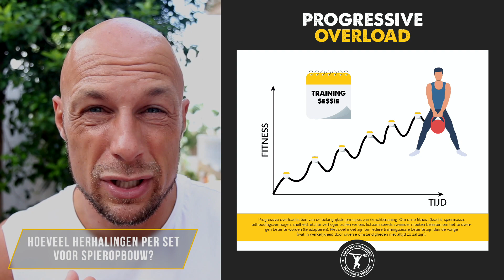Hoeveel Herhalingen Per Set Voor Spieropbouw?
Wil je effectief trainen in de sportschool? Ga vandaag nog aan de slag met één van onze trainingsschema templates.

Hoeveel herhalingen moet je per set doen voor spieropbouw? Dat is een vraag die ons veel gesteld wordt. Voordat we die beantwoorden is het belangrijk om 2 dingen te benadrukken. De eerste is dat hoeveel herhalingen per set een onderdeel is van het grote geheel. Spiermassa opbouwen lukt namelijk alleen wanneer je een aantal dingen goed doet.

De eerste is trainen met een goed trainingsschema, dat minimaal progressief opgebouwd is. Ten tweede is het belangrijk om je voedingspatroon op orde te hebben, met name voldoende calorieën en proteïne. Dit zijn de belangrijkste elementen die nodig zijn om spiermassa op te bouwen (slaap, voldoende rust, water, etc zijn ook erg van belang).

Wanneer je die elementen op orde hebt is het nuttig om na te denken over details zoals hoeveel reps per set. Wat we weten is dat we spieropbouw in een breed spectrum van herhalingen per set kunnen bewerkstelligen, ongeveer 2 tot 30 reps per set.

Wanneer we kijken naar wat optimaal is, dan moeten we concluderen dan sets van 1-5 reps hoofdzakelijk gericht is op het opbouwen van kracht. We kunnen er hypertrofie mee veroorzaken, maar in essentie zijn ze gericht op krachtopbouw.

Vanaf 6-30 reps per set spreken we over de hypertrofie range. Dit is anders dan de standaard 8-12 rep range die vaak genoemd als ideaal voor spieropbouw. Er is namelijk niets heiligs aan 8-12, en we kunnen spiermassa opbouwen in een groot spectrum van herhalingen per set.

In ons trainingsschema is het handig om voor elke spiergroep verschillende rep ranges te gebruiken. Zo zou je voor optimale ontwikkeling van de quadricep kunnen kiezen voor 3 oefeningen per week, bijvoorbeeld de squat, de Bulgarian split squat, en de leg extension. Voor volledige spiervezelactivatie van zowel type 1 (slow twitch) als type 2 (fast twitch) vezels is het belangrijk om het volledige spectrum van herhalingen per set te gebruiken.

Zo zou je voor de squat bijvoorbeeld kunnen kiezen voor 6-8 reps per set. Voor de BSS 8-12 reps per set. En voor de leg extension 15-20 reps per set. Wanneer je dit doet spreek je de spiervezels in je quadriceps op alle mogelijke manieren aan, waardoor je meer optimale ontwikkeling van spieropbouw zou kunnen bewerkstelligen.

Wil je ons dagelijks volgen? Check onze Instagram en Facebook.

Vond je deze video leuk? Help ons en geef ons een likie ;-) en deel deze video.

Heb jij een vraag en wil je dat wij die in één van onze video’s behandelen? Stel je vraag onder deze video of stuur ons een dm op Instagram (@droogtrainenacademie).